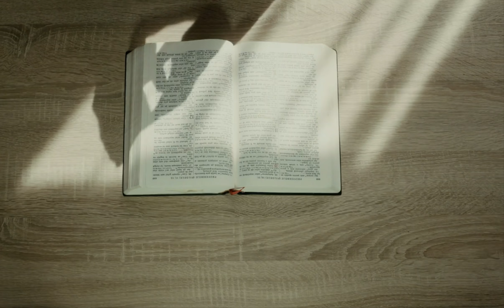10 Worst Dating App RED FLAGS Men Give You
In this video, dating coach Ryan Patrick discusses the 10 worst dating app red flags men give you and how to deal with them.